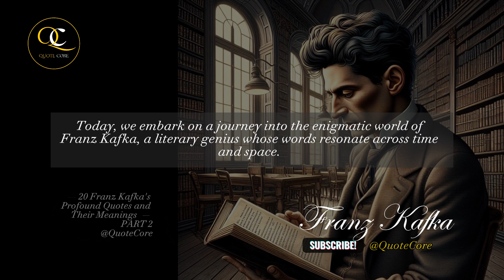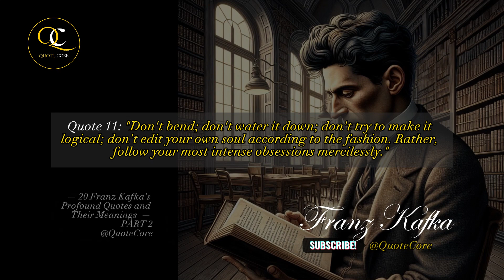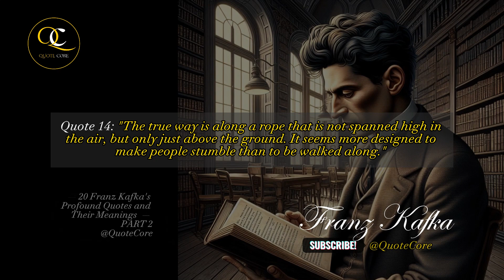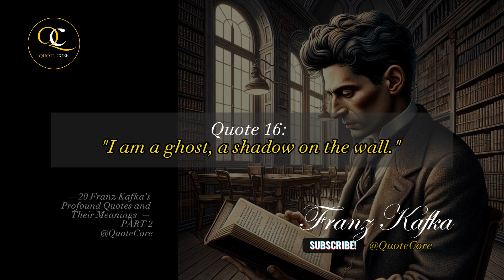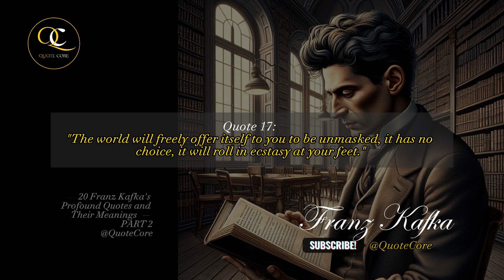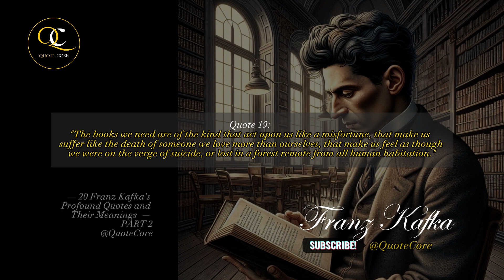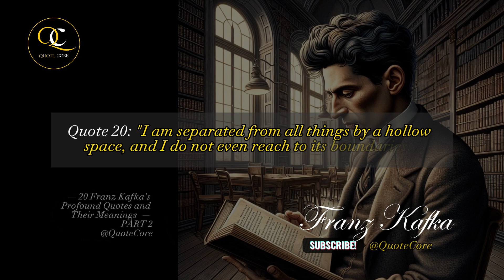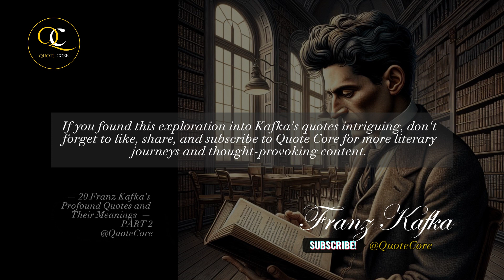Unveiling Franz Kafka's Profound Quotes: Exploring the Essence of 'The Metamorphosis'. Part 2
Unveiling Franz Kafka's Profound Quotes: Exploring the Essence of 'The Metamorphosis'. | 20 Franz Kafka's Profound Quotes and Their Meanings. Part 2

Dive into the profound world of Franz Kafka's literary genius with Quote Core's latest exploration: "Unveiling Franz Kafka's Profound Quotes: Exploring the Essence of 'The Metamorphosis'. | 20 Franz Kafka's Quotes and Their Meanings." 📖✨

🔍 In this captivating episode, we dissect 20 of Kafka's most thought-provoking quotes, unraveling the intricate layers of meaning behind each phrase. From the existential ponderings in "The Metamorphosis" to the timeless wisdom that birthed the term 'kafkaesque,' join us on a journey through the mind of one of literature's most enigmatic figures.

🦋 **Highlights:**
- Explore the inner workings of Kafka's mind as we navigate his reflections on identity, art, fear, and the human experience.
- Uncover the symbolic richness behind quotes that have shaped the literary landscape and left an indelible mark on the concept of 'kafkaesque.'
- Experience the fusion of the surreal and the mundane that defines Kafka's unique narrative style.

📚 **Explore more insightful journeys with Quote Core. Stay curious, stay inspired!**